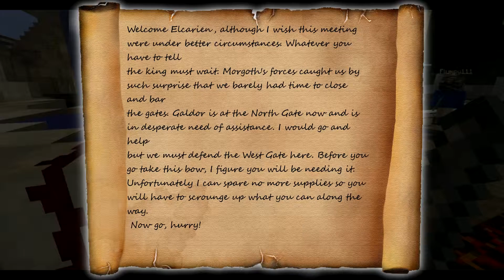[Minecraft] Fall of Gondolin - Part 4 w/ The Flumpster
The next instalment of the epic adventure that is "Fall of Gondolin" Set in the Lord of the Rings world, myself and the Flumpster must investigate mysterious happenings...